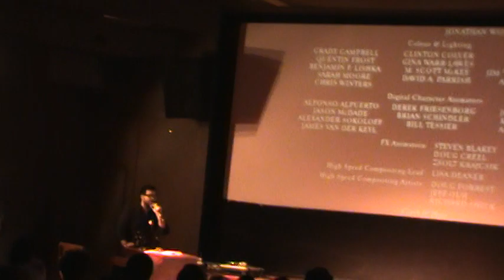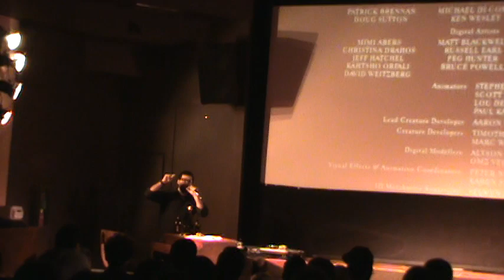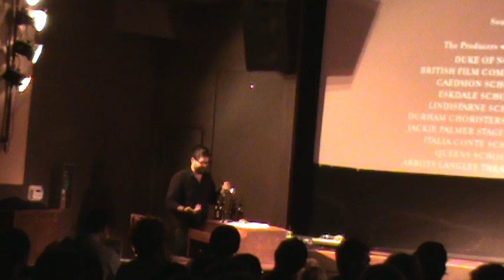Brad Neely @ The Silent Theater, LA 06/10/10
Dr. Brad Neely doing a short Q&A after doing a rousing live performance of "wizard people, dear readers". Never heard so many people laughing their asses of at once, for such a long period of time. I think he's kind of tipsy at this point after going through 6 beers during the movie, and I'm sure dubbing over harry potter for an hour and a half does something to the brain, too.

Also, sorry about my camera. there was some shit on the lens which was making it fickle with the focusing.